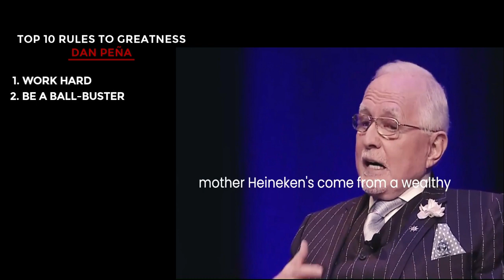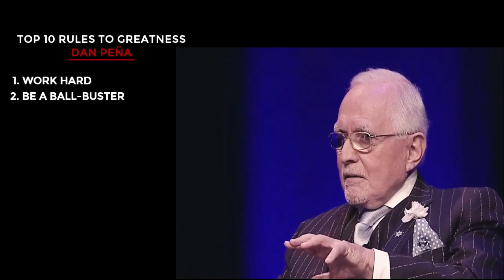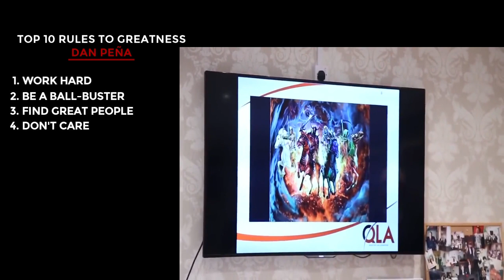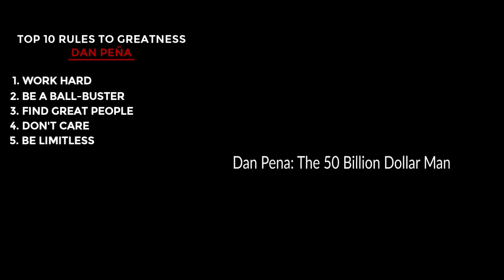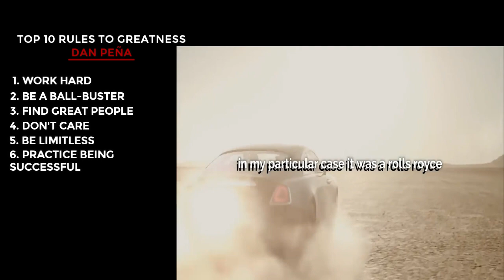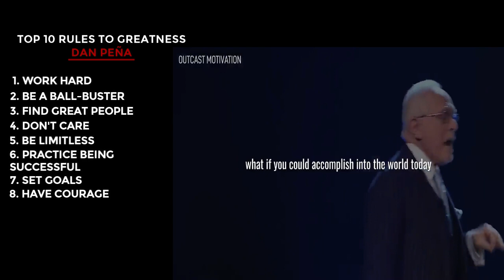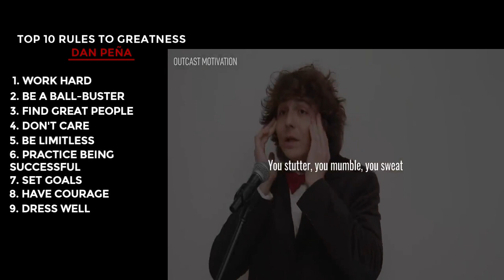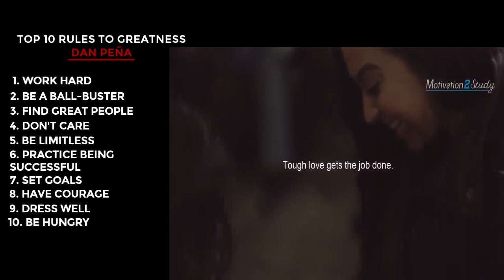Dan Peña's Top 10 Rules to Greatness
Dan Peña, a wealthy Mexican American businessman, also known as the 50 billion dollar and trillion dollar man,  is an American businessman and multi-millionaire. He is the founder of Quantum Leap Advantage Methodology and chairman of The Guthrie Group, an investment consortium.
Dan Peña shares some important points about making smart choices to be successful and wealthy in life. He believes that if anyone truly wants to be extraordinary, there is no such thing as "work-life balance".

Dan Peña shares his top 10 rules to being great!

0:00 Dan Peña's Top 10 Rules to Greatness
0:44 - 1. Work Hard
1:40 - 2. Be A Ball-Buster
2:48 - 3. Find Great People
3:20 - 4. Don't Care
4:03 - 5. Be Limitless
4:43 - 6. Practice Being Successful
5:35 - 7. Set Goals
6:15 - 8. Have Courage
7:02 - 9. Dress Well
7:52 - 10. Be Hungry

FREE TRAINING’S.